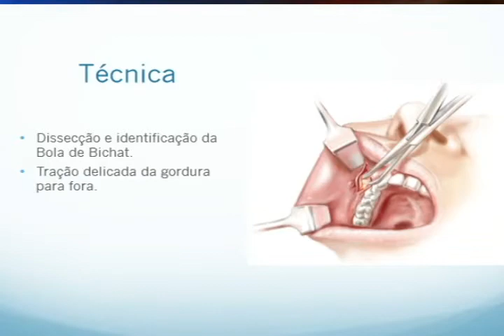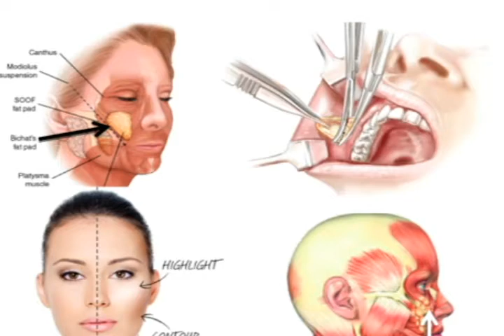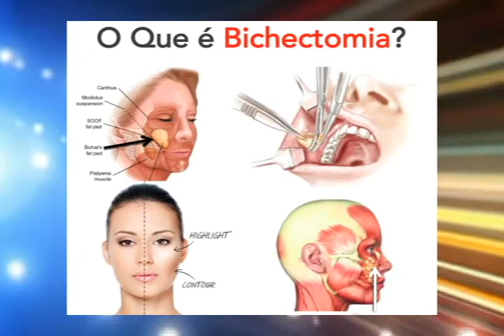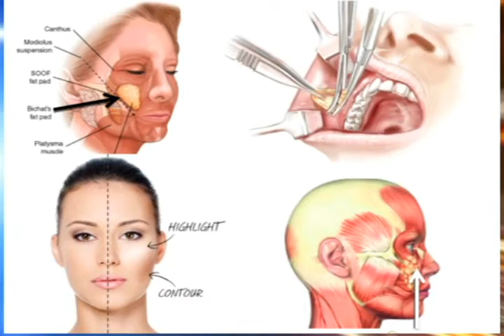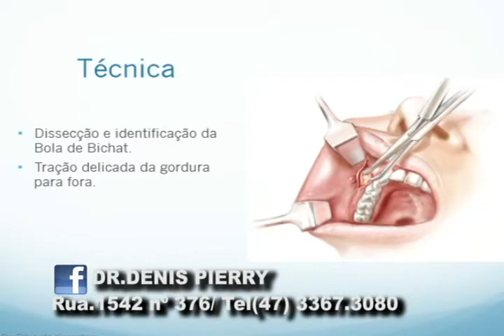Conheça um pouco mais sobre Bichectomia com DR DENIS Pierry.